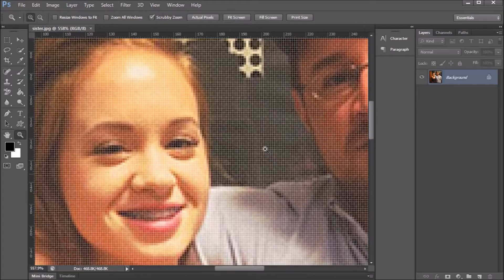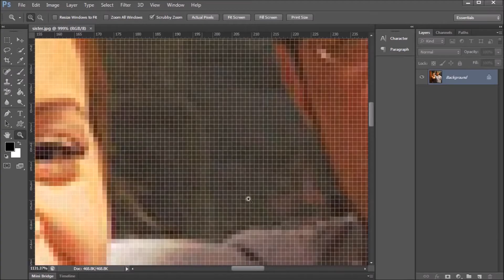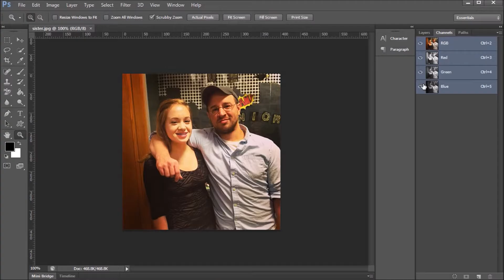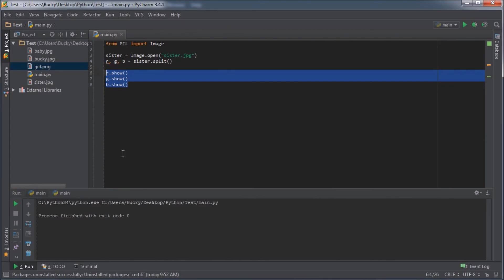45. GETTING INDIVIDUAL CHANNELS